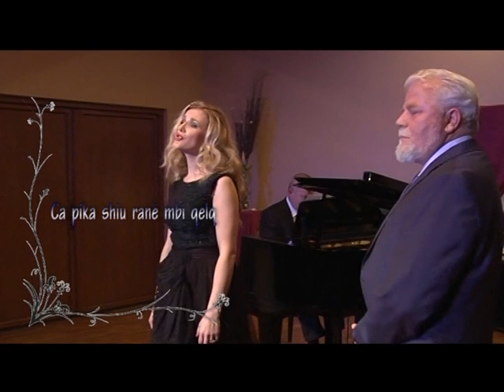Lamtumirlë Ismail KADARE. Ca pika loti nën qerpikë...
Ca pika loti nën qerpikë...